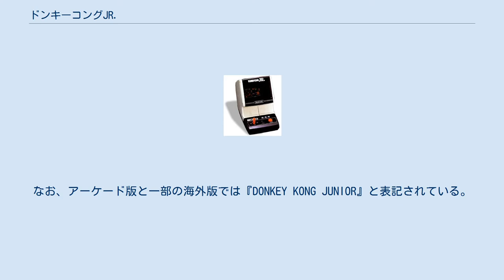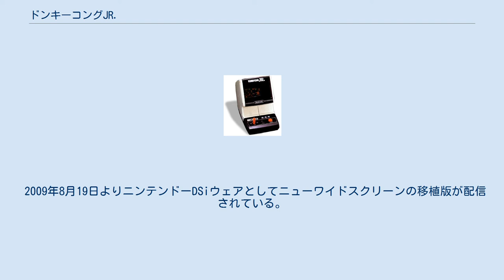ドンキーコングJR.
Atari_8ビット・コンピュータ用ゲームソフト
マリオシリーズ 」 ドンキーコングJR. ドンキーコングシリーズ 」 ドンキーコングJR. 『ドンキーコングJR.』（ドンキーコングジュニア、DONKEY KONG JR.）は、1982年に任天堂から稼動されたアーケードゲームである。
なお、アーケード版と一部の海外版では『DONKEY KONG JUNIOR』と表記されている。
 マリオによって檻に幽閉されたドンキーコングを、息子のドンキーコングジュニアが助けに向かう、一画面固定アクションゲーム。
 4面を1周として構成されており、4面をクリアすると難易度が上がった1面からまた始まるループ制。
 ジャンプがメインの前作と異なり、ツルを上り下りするアクションが特徴的。
ツルを上るときは2本のツルを両手でつかむことで速く上昇し、下りるときは1本のツルにしがみつくことで一気に下降することができる。
ジュニアの唯一の武器となるステージの各所に配置されている果物を、上手く使って攻略していく。
4面は鍵を押し上げてパパコングの閉じ込められた檻を開けるステージになっている。
 ドンキーコングの基板及びプログラムを元に作られているためか、前作と同様にレベル22はボーナスポイントが400（4カウント分）減っただけでミスとなる。
 シャープより発売されていたファミコン内蔵テレビC1の同梱ソフト（非売品）。
ロムのラベルには、 と表記されている。
 ドンキーコングJR.（1面と4面だけの2ステージ構成で難易度選択は無い）とドンキーコングJR.の算数遊びの一部（「＋－×÷EXERCISE」に相当）が収録されている。
 テーブルトップ版 本作は、ゲーム&ウオッチにも何度か移植されている。
 ゲーム&ウオッチ版『ドンキーコングJR.』はアーケード版の1・2面をモチーフに、『ドンキーコング2』は3・4面をモチーフにしている。
 以上のほかに、日本国外ではミニクラシックスでも発売された。
 また、『ゲームボーイギャラリー3』には『JR.』と『2』が、『ゲームボーイギャラリー4』（GBA版は日本未発売、後にVC配信）には『JR.』がそれぞれ収録されている。
 2009年8月19日よりニンテンドーDSiウェアとしてニューワイドスクリーンの移植版が配信されている。